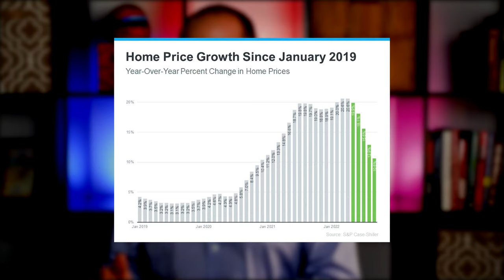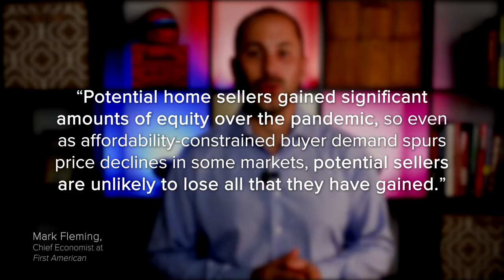What Sellers Should Know About Home Prices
What Every Seller Should Know About Home Prices - Sarasota, FL

If you’re trying to decide whether or not to sell your house in Sarasota, FL, recent headlines about home prices may be top of mind. And if those stories have you wondering what that means for your home’s value, here’s what you really need to know.

What’s Really Happening with Home Prices?
While home price growth is moderating month-over-month, the percent of appreciation year-over-year is still well above the home price change we saw during more normal years in the market.

What Does This Mean for Your Home’s Equity?
“Potential home sellers gained significant amounts of equity over the pandemic, so even as affordability-constrained buyer demand spurs price declines in some markets, potential sellers are unlikely to lose all that they have gained.”

0:00 Intro
0:23 What’s Really Happening with Home Prices?
0:58 Home Price Growth Since Jan 2019(Graph)
1:54 What Does This Mean for Your Home’s Equity?
3:00 The Bottom Line